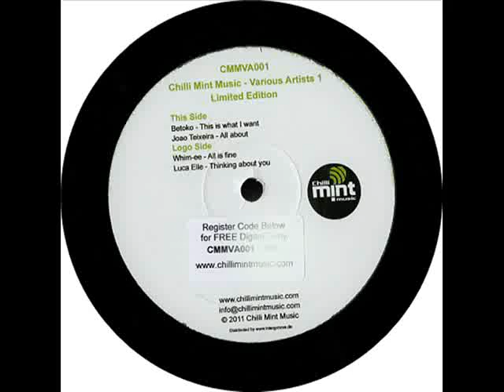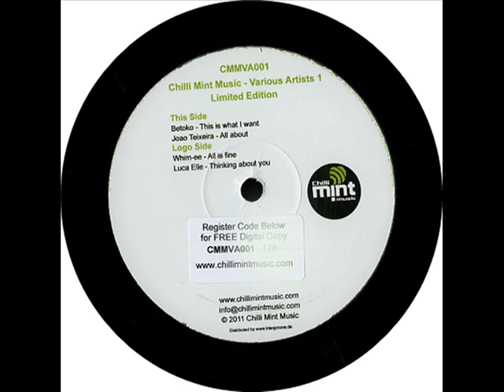Whim-ee / All is fine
Chilli Mint Music Various Artists

 VA001